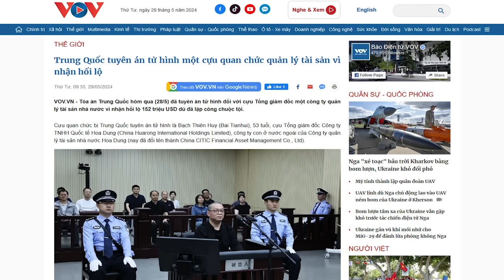Vì sao là một bản sao từ TQ nhưng Tổng Trọng chống tham nhũng thất bại?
“ông Tập Cận Bình đã hết sức nghiêm khắc và áp dụng luật pháp nghiêm minh kể cả án tử hình, thực sự “không có vùng cầm hay các cá nhân ngoại lệ,”.”